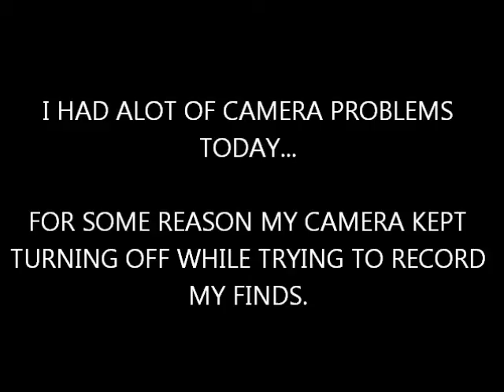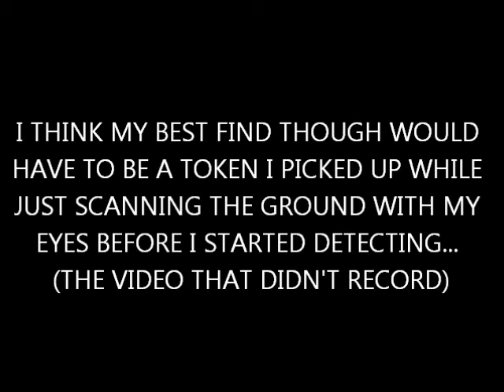SHORT MORNING HUNT ON THE BAY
Went Metal Detecting and beach combing the bay at low tide this morning. I had a lot of camera problems today and the tide was creepin' in fast so the video is short but productive... :) While people were fishing for Silver Salmon in the bay, I was searching for my own Silver from the mud below it. Silver George V quarter, Silver spoon, old bottle and an awesome local token. Best of Luck, Happy Huntin' & God Bless.